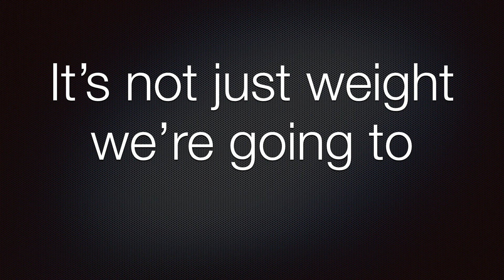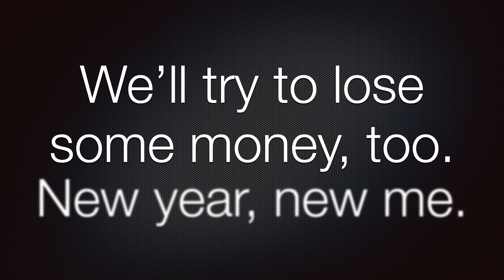New year...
...new me. That's been the theme of these past two videos. Not only will I either be richer or poorer, I'll also either be thinner or fatter. Who knows?